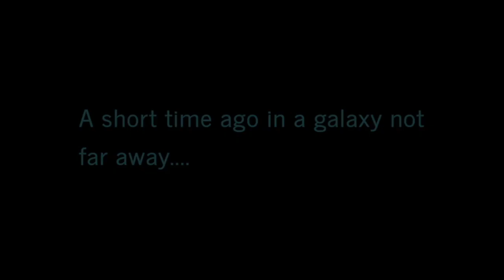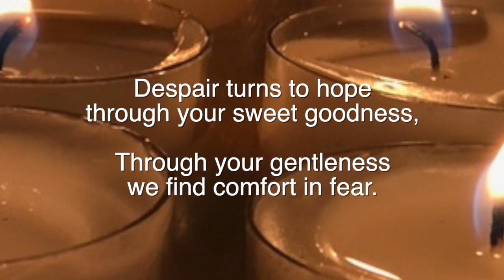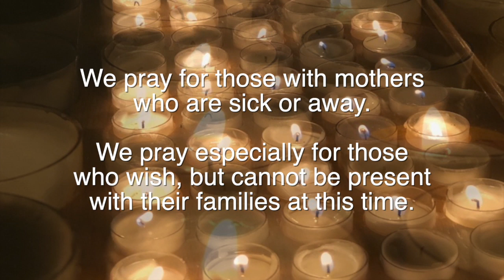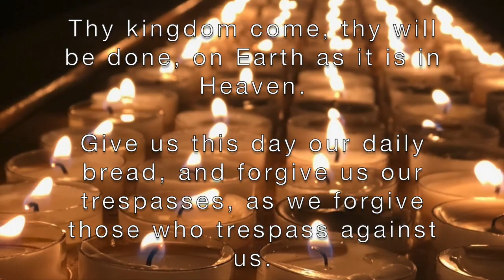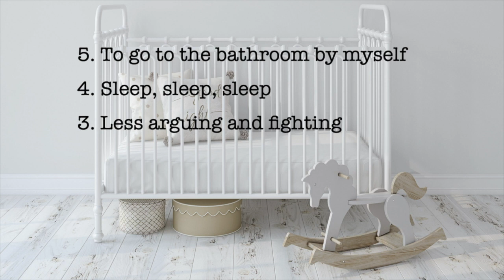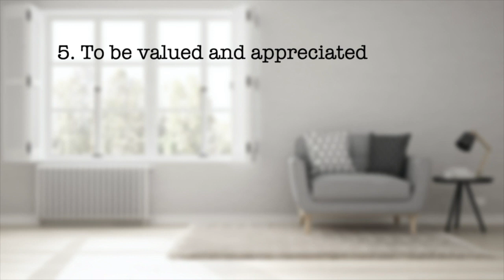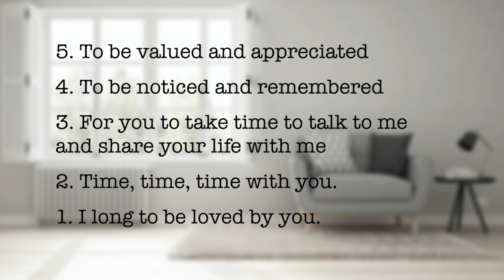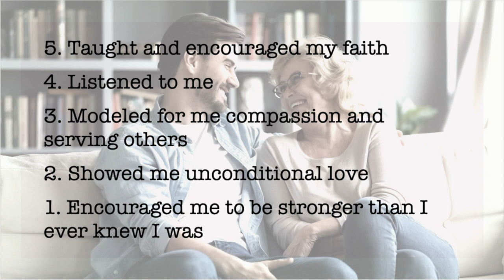Park City Community Church Service May 10, 2020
Mother's Day Message
Original song "Mother's Day Song" by Michael Labertew

Background music "The Father's House" from The Worship Portal.